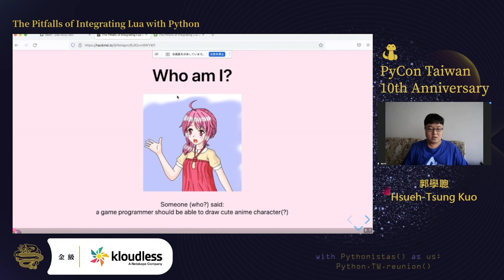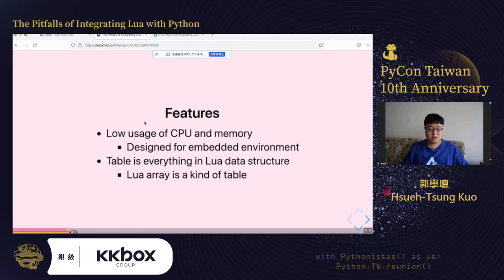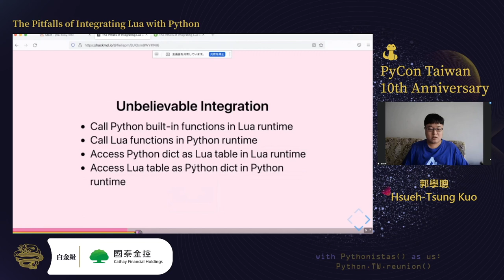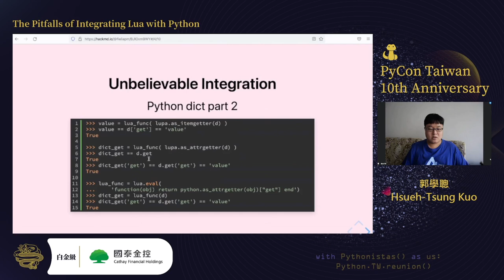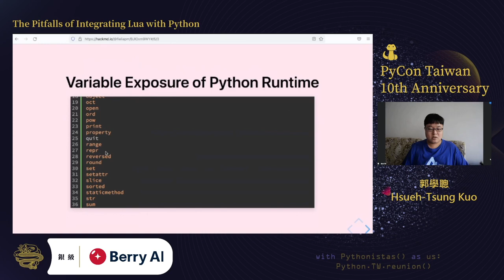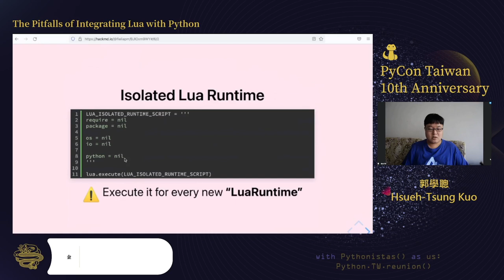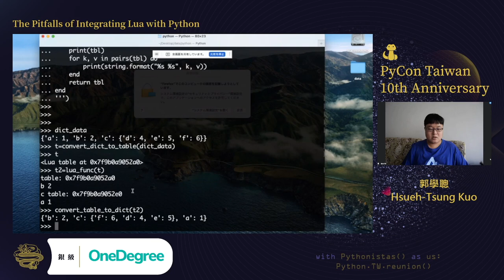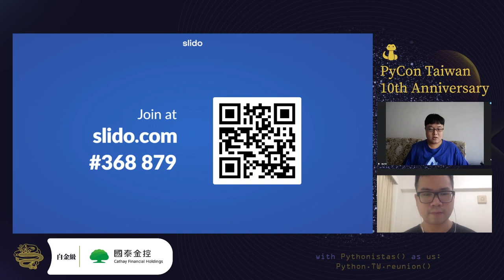The Pitfalls of Integrating Lua with Python｜郭學聰 Hsueh-Tsung Kuo｜PyCon Taiwan 2021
PyCon TW 2021｜一般演講 Talks

💡 摘要 Abstract 💡
In some domain of computer & information industries, such as, gaming, Lua is an excellent embedded script language. It can be used to describe daily changed business logic and rule description, but keep consuming little resource including CPU and memory. If we need to offer programmable part in a Python based executable or system for non-programmer, such as game master and multimedia creator, Lua is a well choice. Integrating Lua with Python seems to be easy when using Lua modules from PyPI, but actually has some pitfalls inside, including isolation and complex data exchanging. So I will share some experiences and hope who want to integrate Lua with Python could avoid these traps.

🚀 關於講者 About Speaker - 郭學聰 Hsueh-Tsung Kuo 🚀
台灣某 game 會社的小小 RD 目前是 CPPRG (C# Perl Python Ruby Golang) 熟手 Smalltalk 與 Scheme基本教義派，不是太奇怪的程式語言都會一些，請多多指教⎝（˶′◡‵˶）⎠